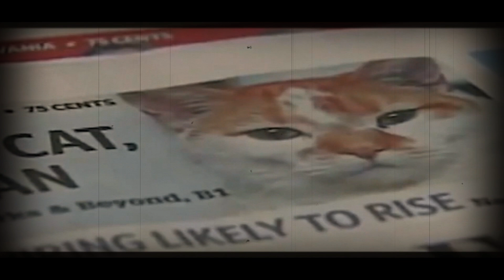PIT BULL SPASAO BEBU! MAJKA SE ŠOKIRALA KADA JE VIDELA NA KOJI NAČIN JE TO IZVEO!